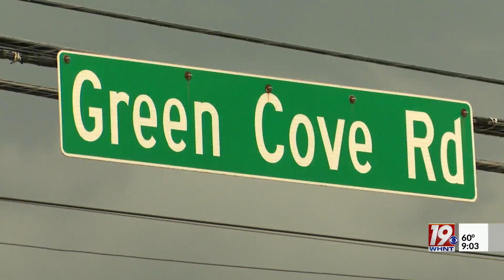Good Samaritan Murder Trial Underway | May 1, 2023 | News 19 at 9 p.m.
A man charged with killing a Huntsville woman who reportedly offered the suspect help is headed to trial.